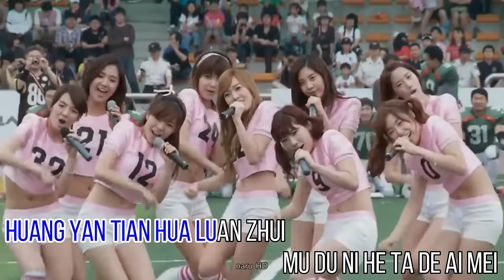Lagu mandarin- yong bao li qu-拥抱你离去